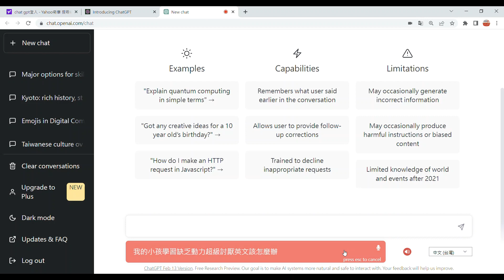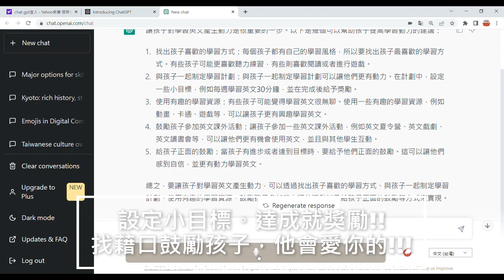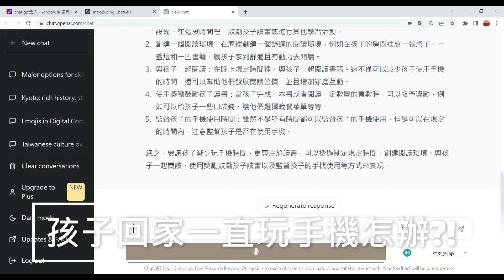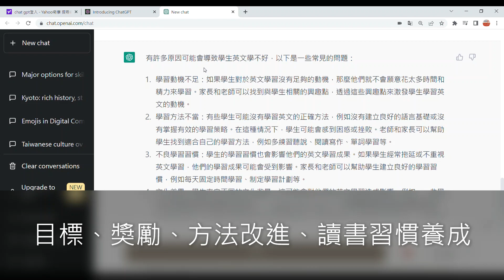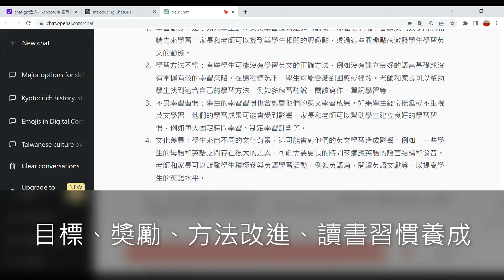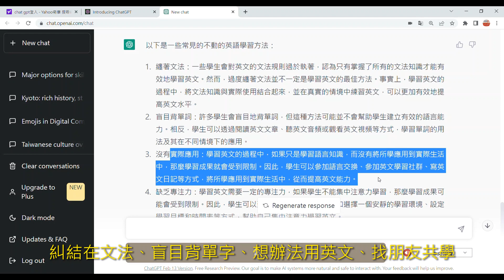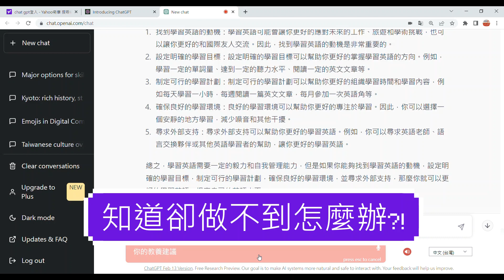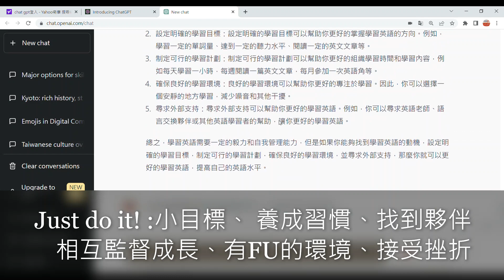教養問題VS chatgpt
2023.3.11根據課綱宣講家長回饋的問題做諮詢